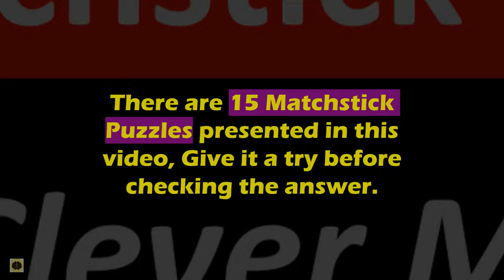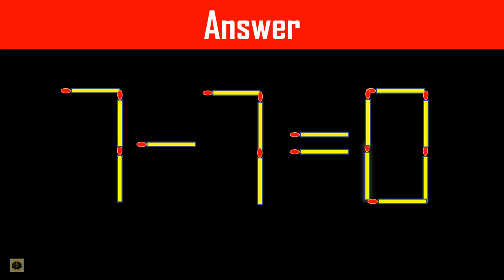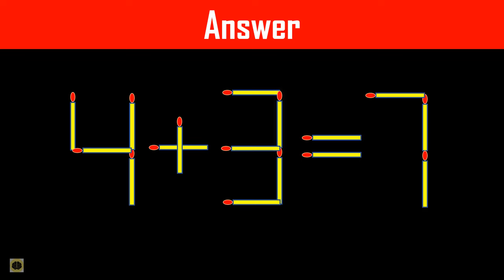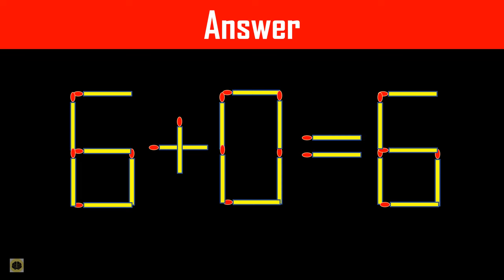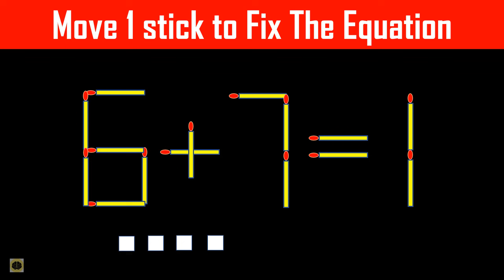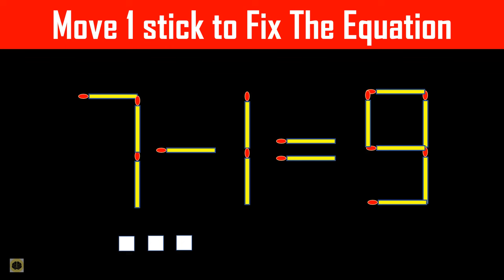Matchstick Puzzle - Fix The Equation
Matchstick Puzzle - Matchstick Riddle - Fix The Equation

There are 15 matchstick puzzles presented in this video, give it a try before checking the solution. Comment if you discover an alternate solution.